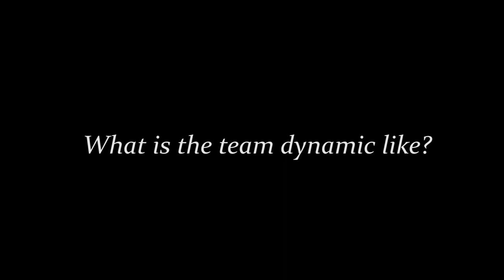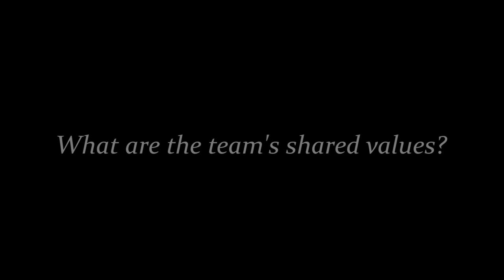Nature Gators Final Project Video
Final project depicting the team behind the research at the FLMNH's lepidoptera and conservation dept.
Produced, Directed, and Edited by Juan Wiswell